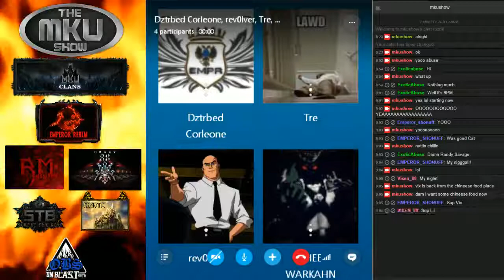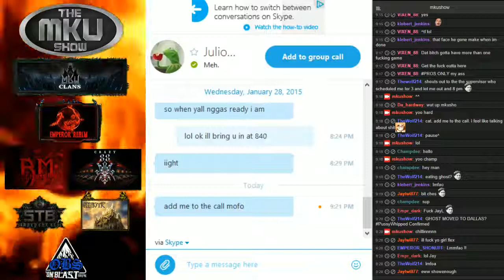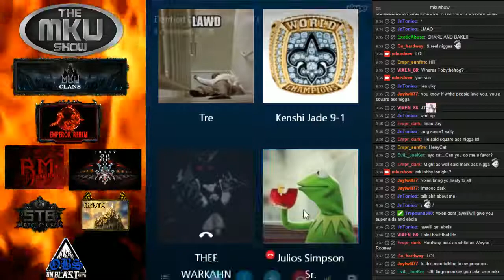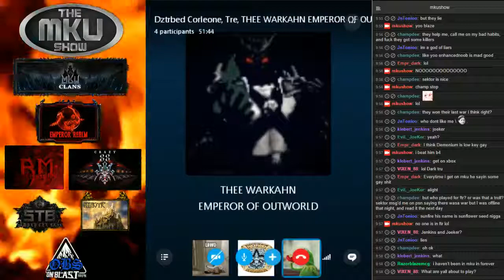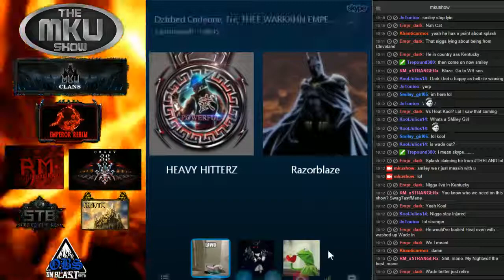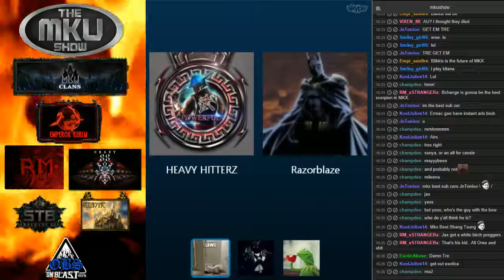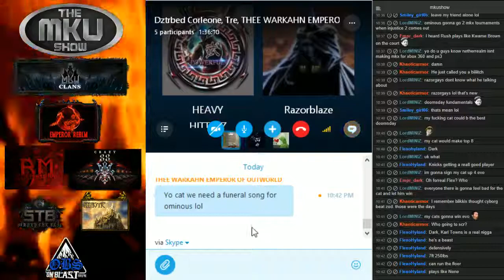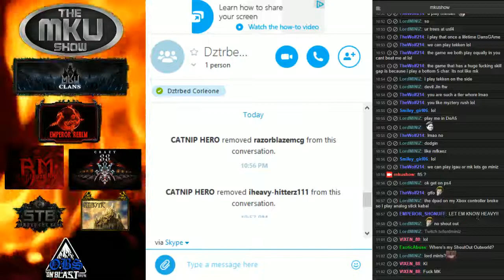THE MKU SHOW EPISODE 8: ITS A BEAUTIFUL DAY IN THE NEIGHBORHOOD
HOSTED BY THE PEOPLE OF MKU.

EVERY WED. AT 9PM EST

Twitch.tv/mkushow BE THERE !!!

MAKE SURE YOU SUB FOR DAT HYPE !

HOSTS -

EMPEROR OUTWORLD
EMPEROR HERO
EMPR/OBS TREPOUND

GUESTS-
C88 GHOST
C88 VIXEN
KHTC OMINOUS
B CHANGE
REVOLVER
EMPR/GIG HEAVY HITTERZ

Grzegorz_MAJCHERCZYK_-_Heroica